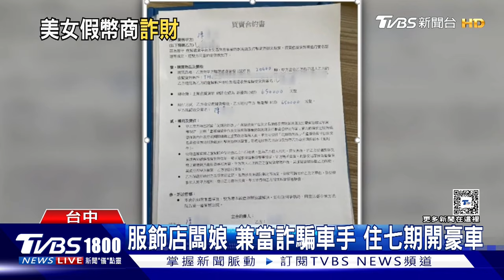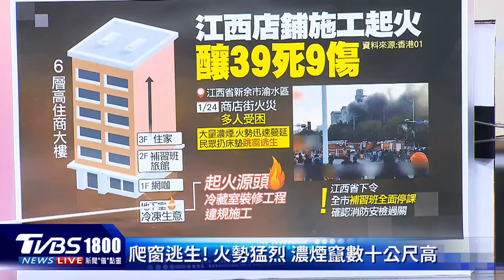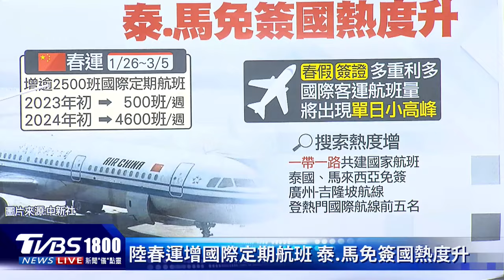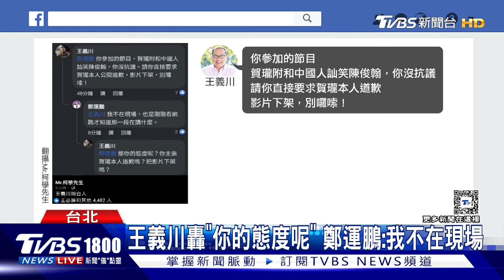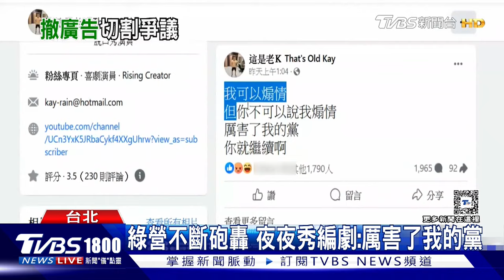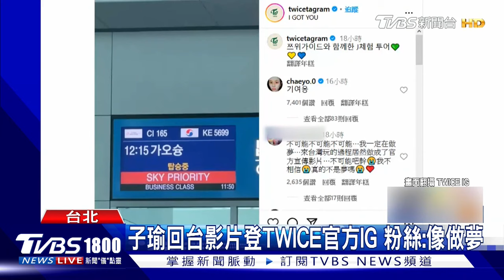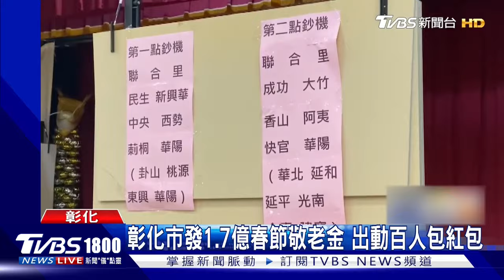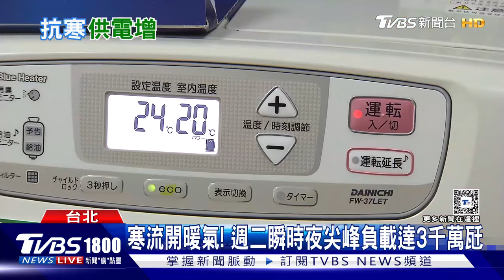蒙古天然氣卡車爆炸 釀6死 C羅突喊不踢了! 陸球迷怒20240125｜1800新聞儀點靈完整版｜TVBS新聞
蒙古共和國首都烏蘭巴托，一輛載運60噸重天然氣的卡車與汽車相撞，引發大爆炸，造成至少六人死亡，由於爆炸威力相當強大，火勢波及附近民宅，有三棟建築全部被燒光。國際足球巨星C羅近期造訪中國大陸深圳，原定要舉行兩場表演賽，不料在前一天，C羅因為身體不適、臨時取消比賽，讓大批失望的球迷忍不住怒火，包圍C羅下榻的飯店，甚至突破封鎖線、衝進飯店大廳，把主辦單位嚇壞了。